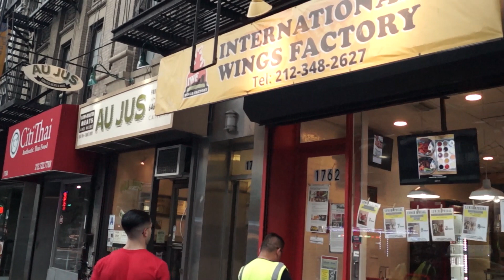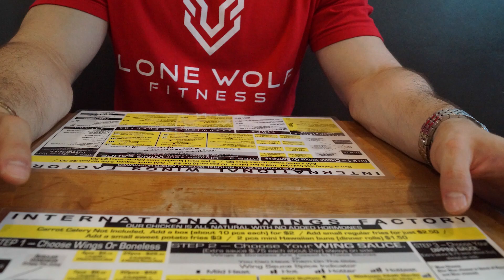International Cheat Day, Episode 1 with Don Chenz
For the first installment of International Cheat Day, we go to the appropriately named International Wings Factory on the Upper East Side for some Garlic Parm Wings.

Directed & Produced by Ders